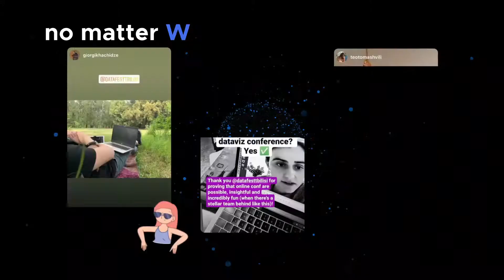DataFest Tbilisi 2020 - Promo video